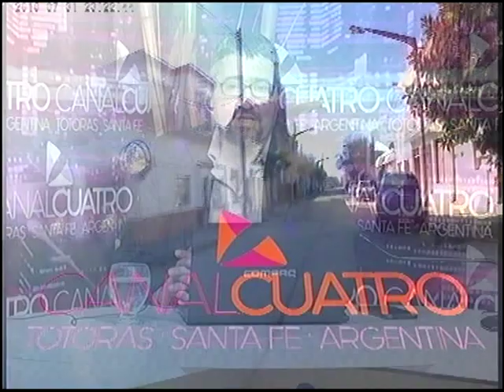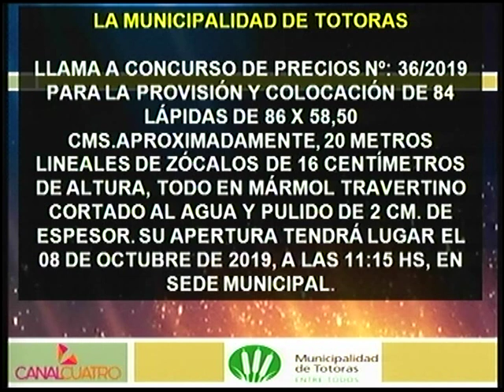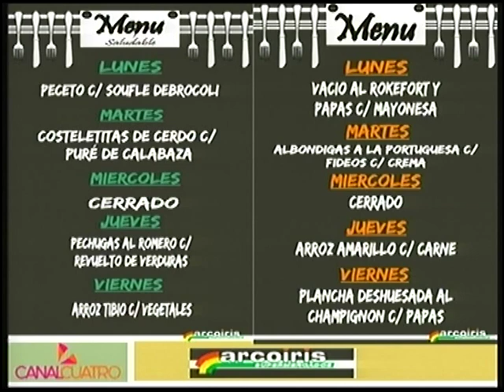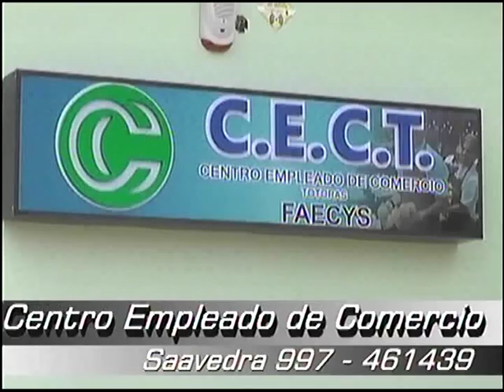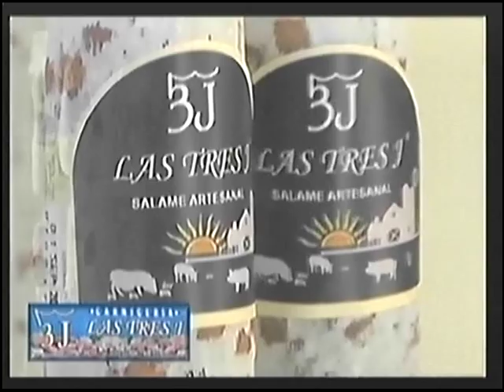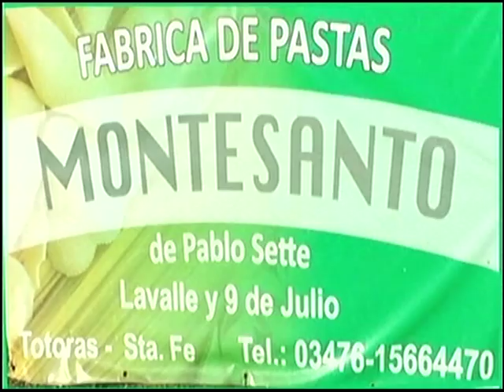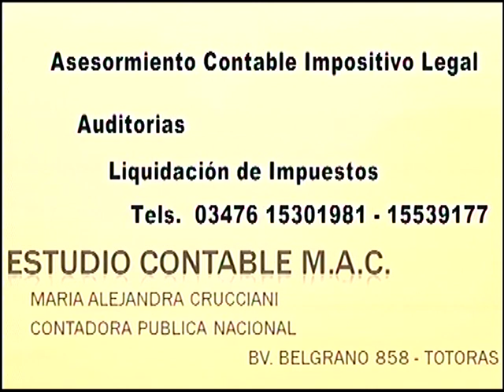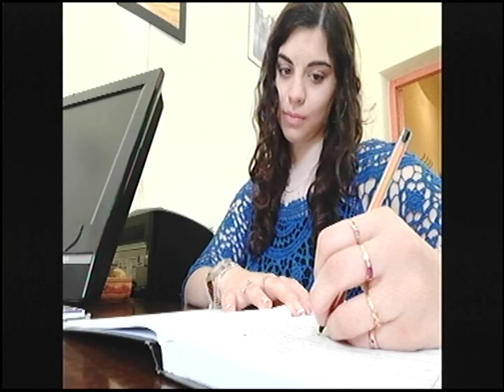DIARIO DE TOTORAS JUEVES 26 SETIEMBRE 2019